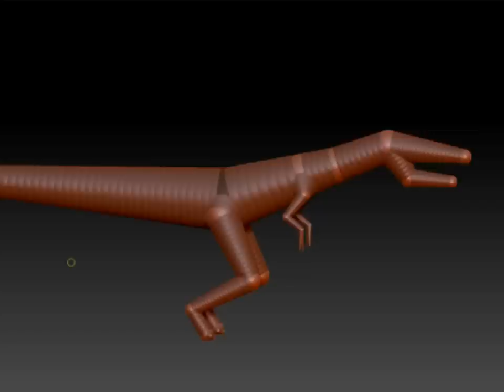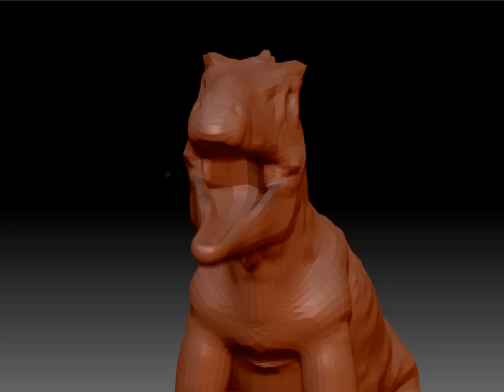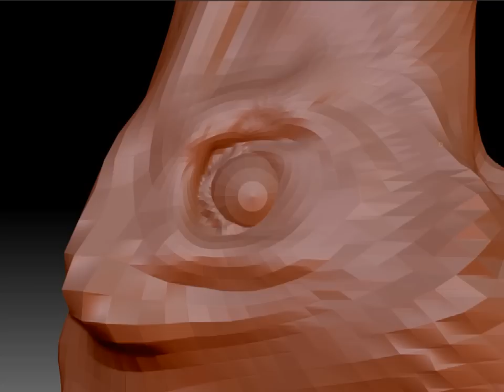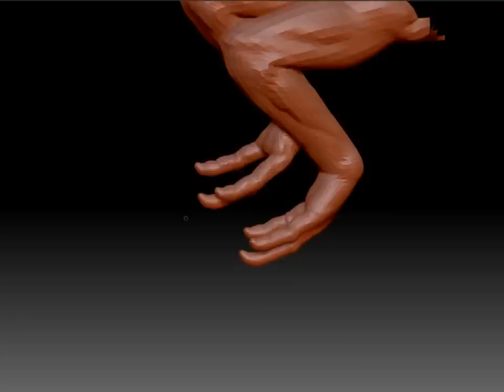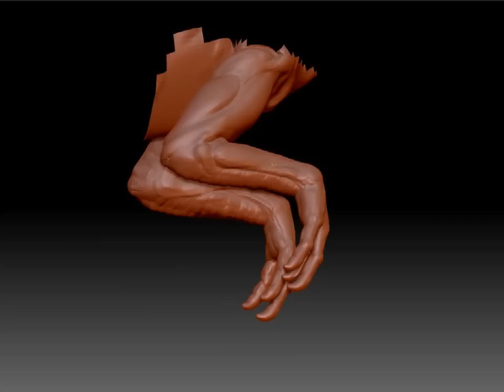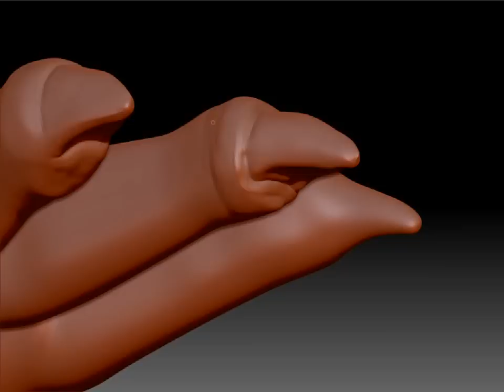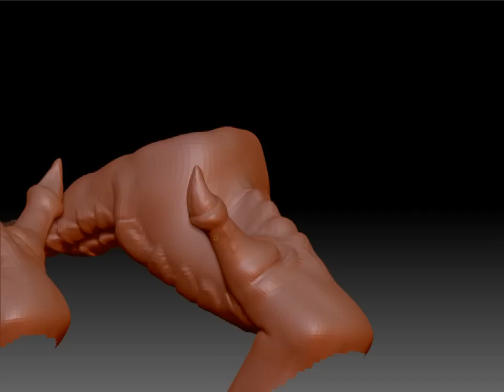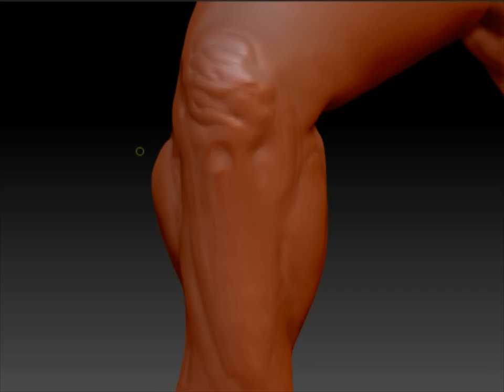Zbrush Allosaurus sculpt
This is a two day personal project partly for the fun of it and partly to test out a bunch of features I was interested in like HD sculpting texture painting and retopolgy in 3D coat, the final render was done in Softimage, please feel free to critic it in any way - I can take it - thanks for watching!